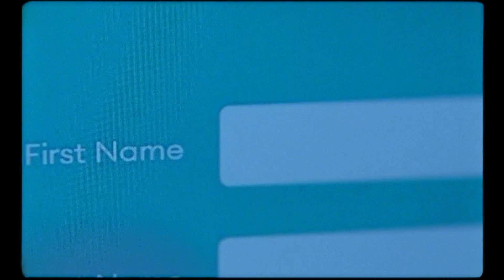Starbucks LGBT+ Channel 4 Diversity Award 2019 | Every name’s a story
At Starbucks, writing your name on a cup and calling it out is a symbol of our warm welcome. It’s a small gesture, but it's symbolic of what we believe in: Recognition and acceptance, whoever you are, or want to be. We welcome everyone.

We’re proud to support Mermaids, a charity supporting young transgender and gender diverse people and their families. If you need to speak to someone, you can find their helpline